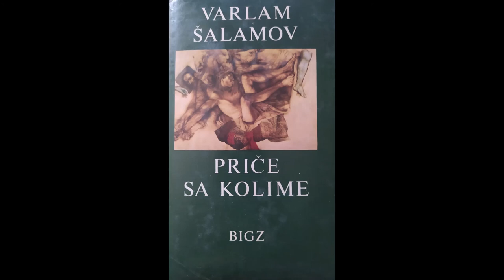Varlam Šalamov, "Marsel Prust" ("Priče sa Kolime"